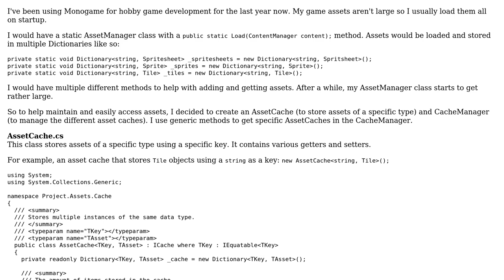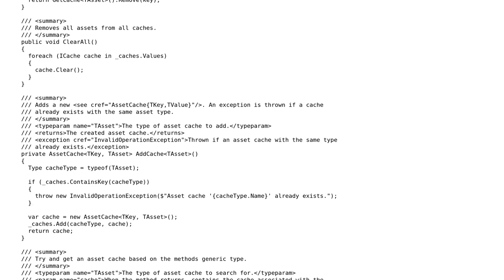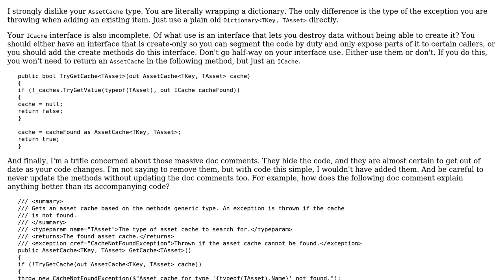Code Review: Game asset manager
With thanks & praise to God, and with thanks to the many people who have made this project possible! You are responsible for your own actions.